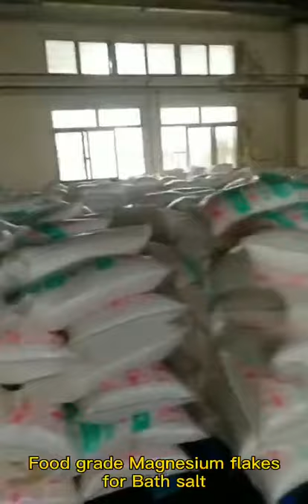food grade magnesium chloride to produce Bath salt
high purity, food grade, origin from the salt lake of Qinghai-Tibet plateau